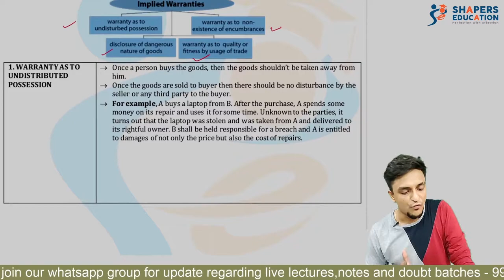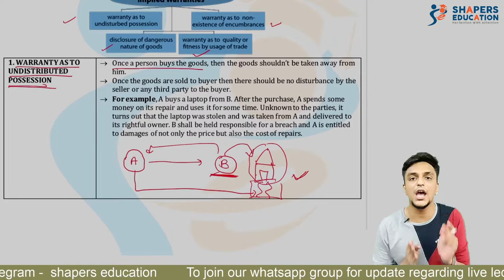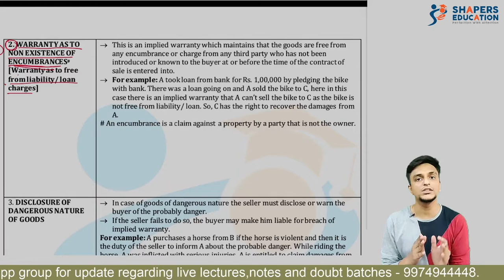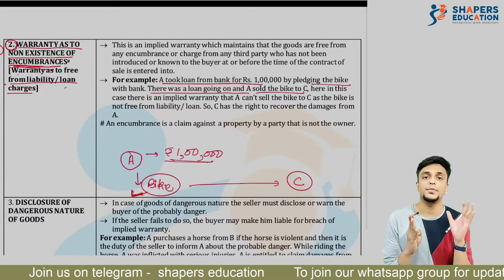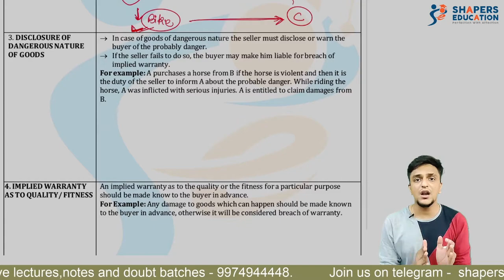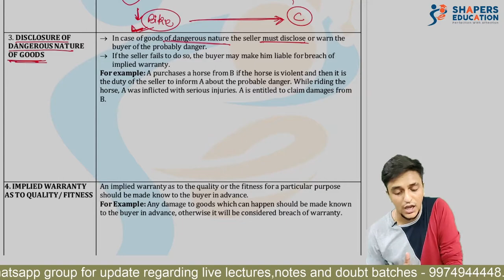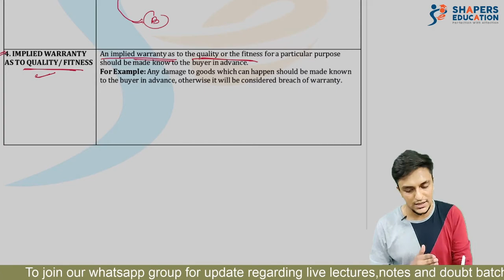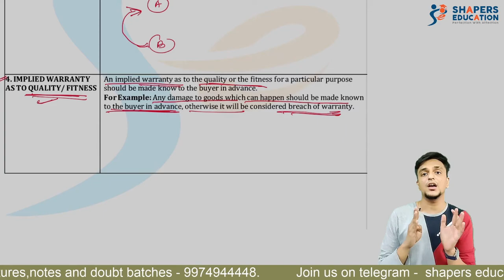Implied Warranties | Sales of Goods Act, 1930 | M.LAW | TY BCOM (SEM -6) | CS Gaurav Seth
Hello friends,

Now this a what no one is creating. We are building a Data library for Bcom students and specifically for VNSGU. And this is what We are starting with now. All video lectures for Bcom students of third year.
We discussed here:
implied warranties,

Do watch and share your experience

Team shapers